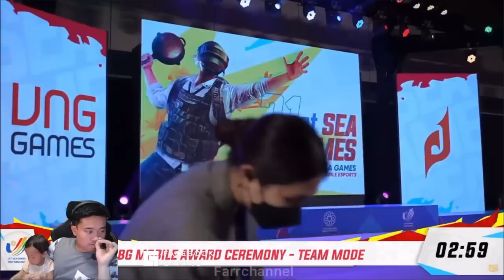CASTER INDO MENYESAL MEREMEHKAN RYZEN!!